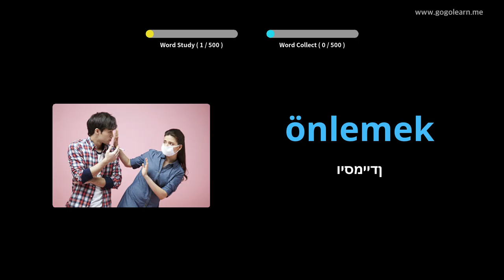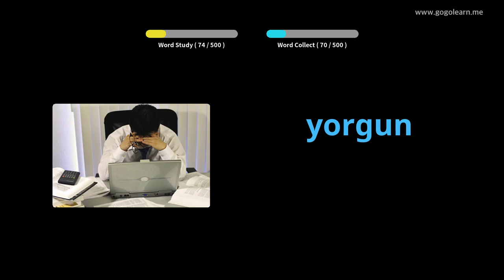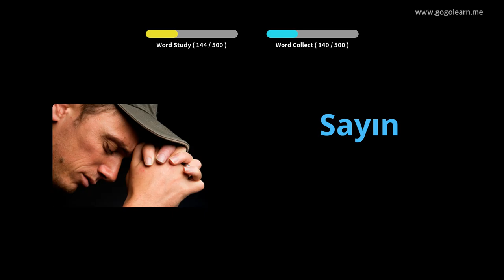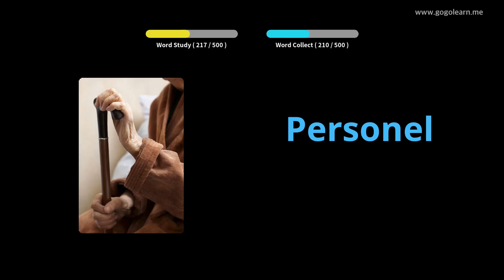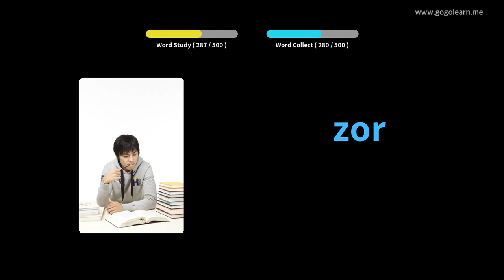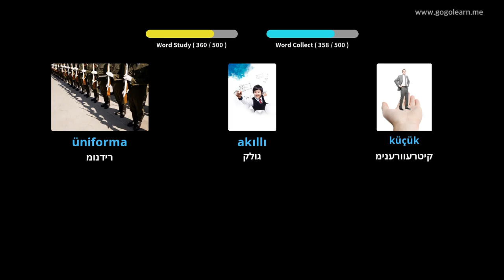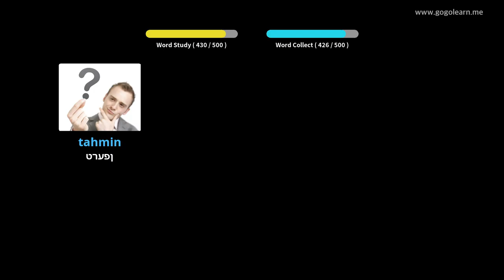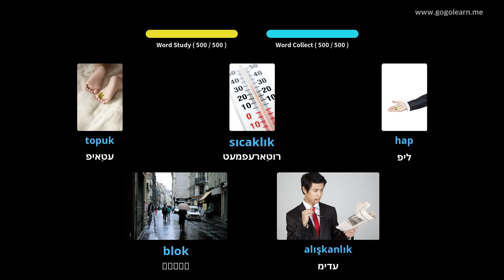טערקיש וואָקאַבולאַרי יקערדיק צווייטיק שולע | Golearn